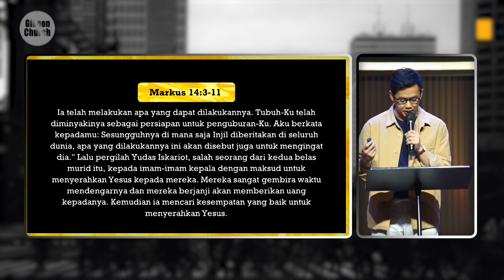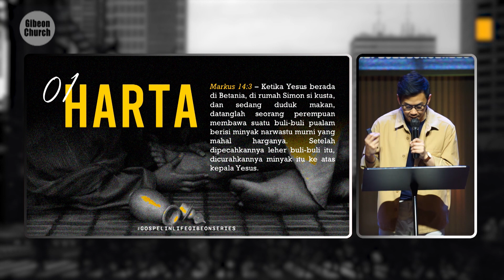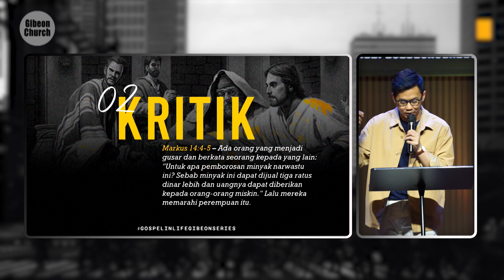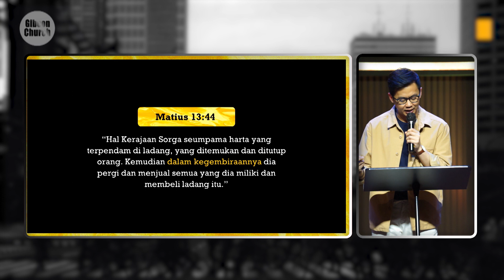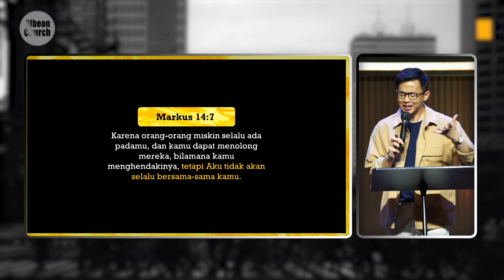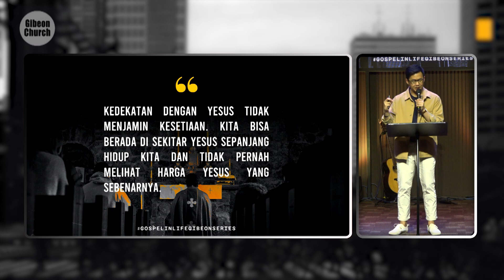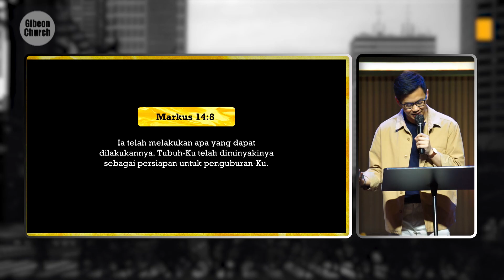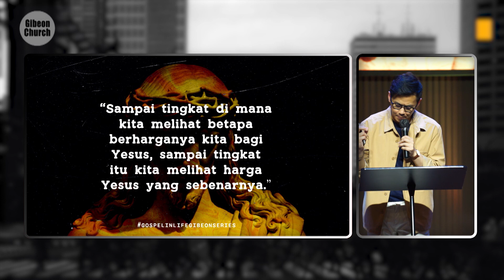Gospel In Life Week 9 "The Gospel Treasure" Ps. Yosia Yusuf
Bagaimana kita mengetahui harga sesuatu? Apakah kita tahu harga Yesus yang sebenarnya? Karena banyak dari kita yang mungkin tidak tahu. Kita mungkin berada di gereja. Kita mungkin tahu Injil luar dan dalam. Tetapi pada saat yang sama, kita buta terhadap harga Yesus yang sebenarnya. Dan jika kita tidak mengetahui harga Yesus yang sebenarnya, kita akan terus menjual Yesus dengan harga yang sangat murah.

Di khotbah ini, kita akan melihat kontras antara seseorang yang memberikan harga yang sangat mahal untuk Yesus, dan seseorang yang menjual Yesus dengan harga yang sangat murah. Dan pertanyaannya adalah, di sisi mana kita berada? Apakah kita berada di sisi yang memberikan harga yang sangat mahal untuk Yesus? Atau apakah kita berada di sisi yang menjual Yesus dengan harga yang sangat murah? Bagaimana caranya agar kita bisa melihat harga Yesus yang sebenarnya?

Temukan Jawabannya minggu ini di dalam "Gospel In Life - wk 9- The Gospel Treasure".